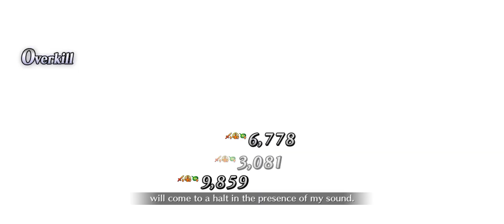[FGO] Lostbelt 6 Avalon le Fae: Act 1: Beginning (5/7)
That poor Fae, she doesn’t deserve to be treated that way…